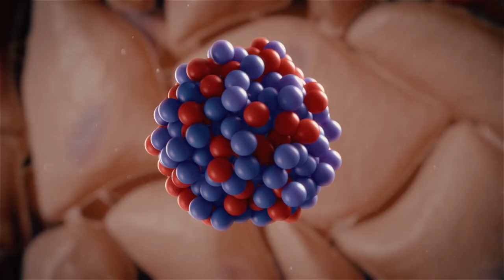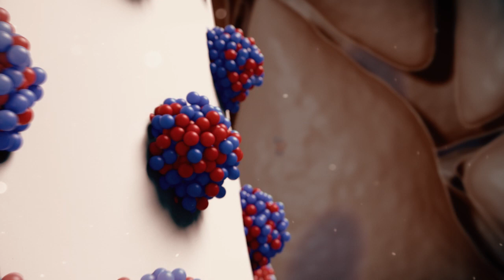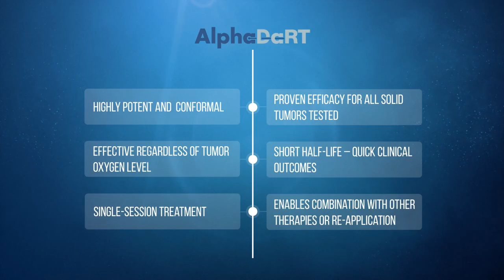Alpha DaRT by Alpha Tau Medical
Alpha Tau presents Alpha DaRT Revolutionary Alpha Emitter Radiotherapy:

Today several modalities are available for cancer treatment with varying effectiveness and safety levels however when the tumor is inoperable or when there are multiple tumors, treatment options are limited. The medical community seeks a cancer treatment that is highly potent but spares healthy tissue. Alpha particles are known to be highly destructive to cancerous cells regardless of the cell life cycle stage or its level of oxygenation. The alpha particles directly damage the cell DNA creating double-strand breaks which kill the cancer cell however the short range of alpha particles in tissue has made them impractical for treating solid tumors.

Now for the first time, a scientific breakthrough achieved at Tel Aviv University has successfully used alpha radiation for treating solid tumors in a conformal safe and effective mode.
The new technology is called diffusing Alpha Emitters Radiation Therapy or DaRT. The treatment is delivered by inserting alpha dart seeds into the tumor. These seeds have radium 224 atoms fixed to their surface. When the radium decays, its short-lived daughters are released from the seed disperse in the tumor and emit high-energy alpha particles which destroy the tumor. Since the alpha-emitting atoms hardly diffuse in healthy tissue, the Alpha DaRT mainly affects the tumor sparing the healthy tissue around it.

Alpha DaRT technology has a number of important advantages:
- highly potent and conformal
- proven efficacy for all solid tumors tested
- effective regardless of tumor oxygen level
- short half-life
- quick clinical outcomes
- single session treatment
- enables combination with other therapies or reapplication.

The alpha dart seeds can be inserted through easy to use ultra minimally invasive applicators which the company has developed for different anatomical locations alpha dart revolutionary alpha emitter radiotherapy by alpha tau medical.